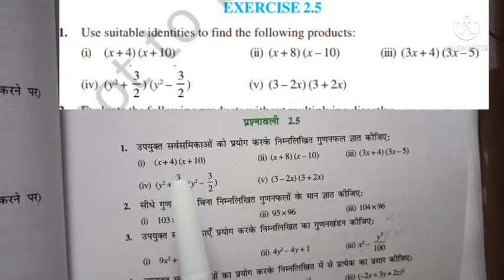CLASS 9 chapter POLYNOMIAL // बहुपद // EXERCISE 2.5 Q1